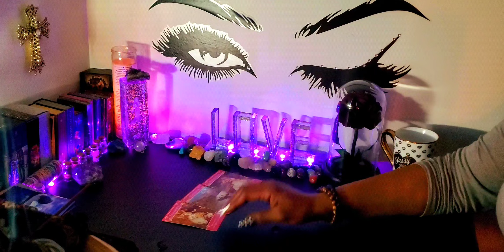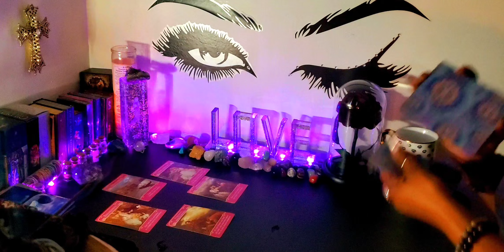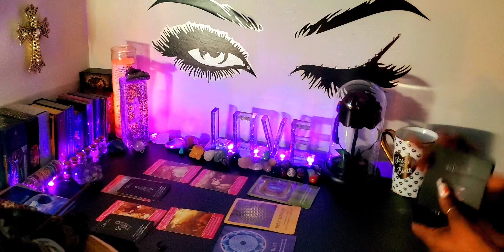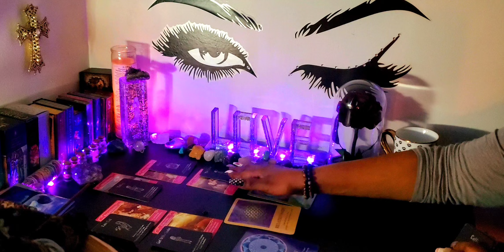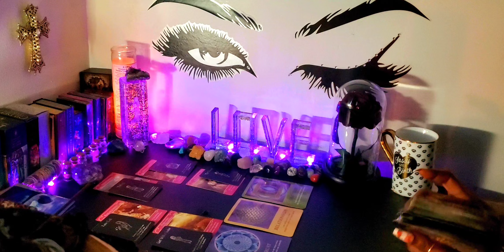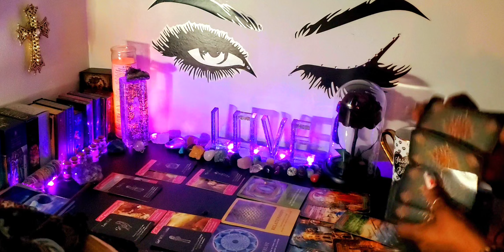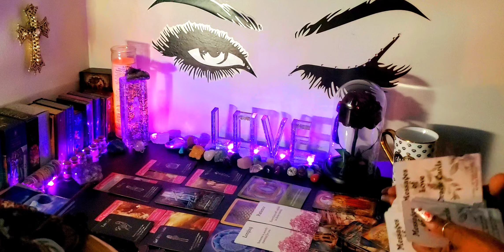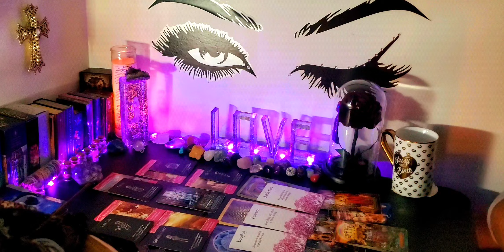♈ ARIES 💫RUNNING THROUGH THEIR MIND RENT FREE- TRAGIC- AFTER YOU CLOSED THIS DOOR U LOCKED IT!💜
👑KINGS & QUEENS👑
               💜 TAROT/ORACLE READING 💜
      🌻WELCOME TO OUR PLACE  OF ☀️HEALING🌻
                             ✨️LOVE ☀️& LIGHT✨

                       💜 EMPRESS MEEK😘 💜✨